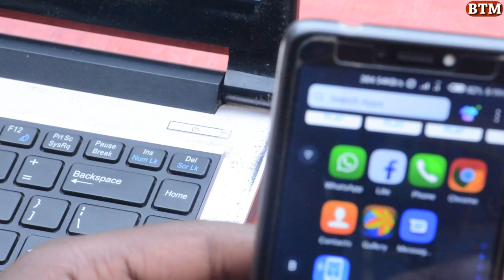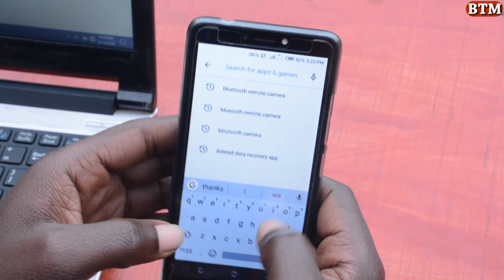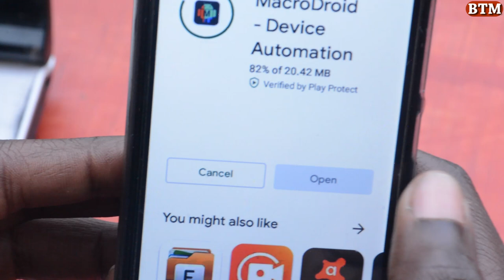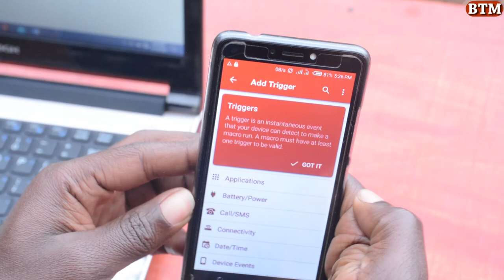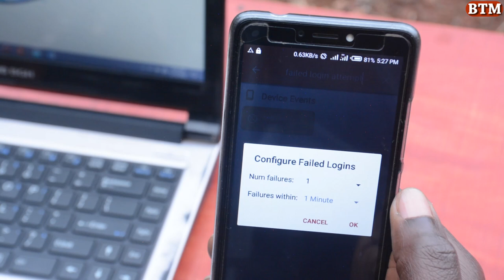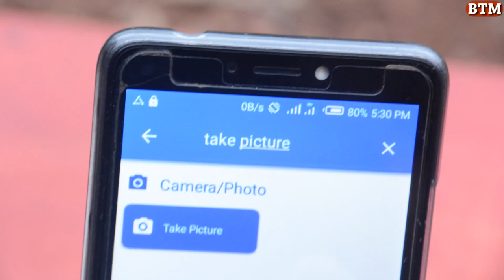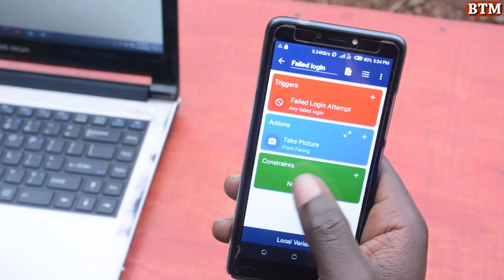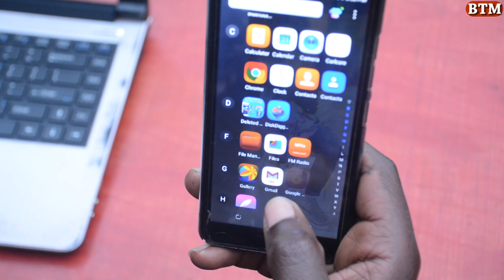Uko wabigenza phone yawe ikajya ifata ifoto y'umuntu ushyizemo PIN itariyo.